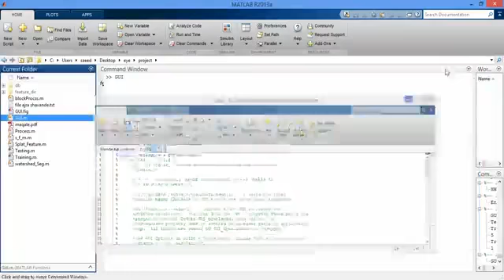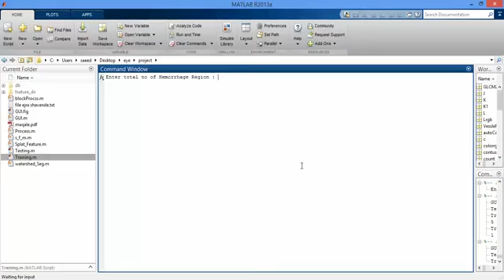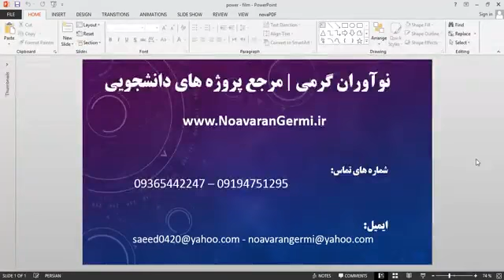پروژه تشخیص خونریزی در شبکیه چشم بر اساس طبقه بندی ویژگی با MATLAB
جهت دریافت پروژه تشخیص خونریزی در شبکیه چشم بر اساس طبقه بندی ویژگی با MATLAB به سایت زیر مراجعه فرمایید